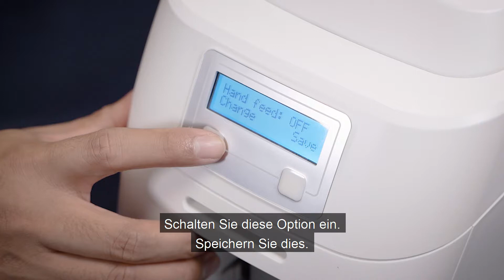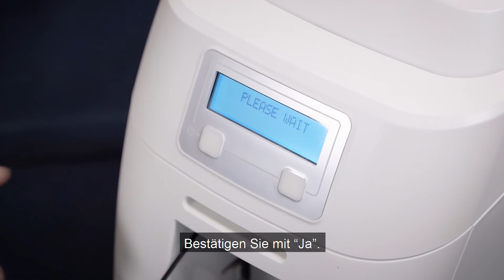MAGICARD 300 DEUTSCHE Handfeeding Cards